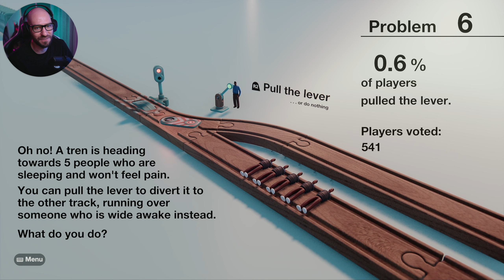Going To A New World! | TREN - Ep. 8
🛍  BUY DREAMS USING THE LINKS BELOW  🛍